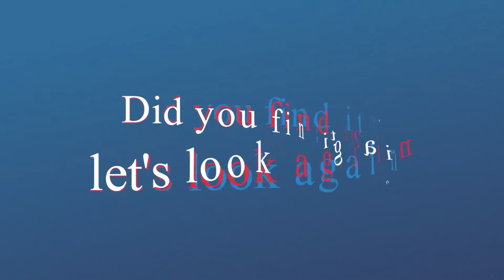Spot the changing difference #63 | Pictures Puzzle | The photo will change | Brain training